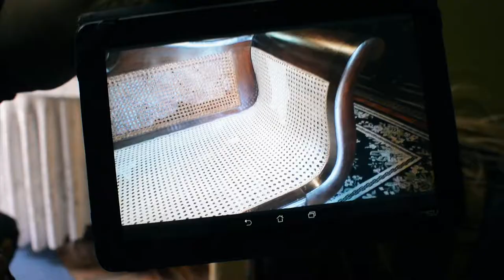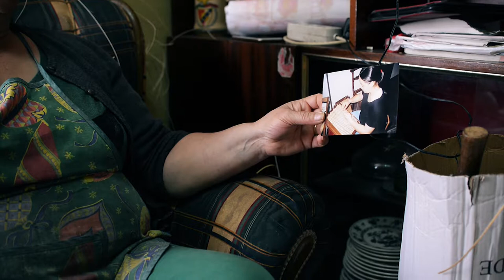Dalila Pinto • Empalhadora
O projeto Arts + Handicrafts Alto Minho é uma iniciativa da CIM ALTO MINHO (Comunidade Intermunicipal do Alto Minho), produzida pela MARCA-D’ÁGUA e tem como objetivo reinterpretar através do design, arquitetura ou artes plásticas, os ofícios e artesanato tradicionais do território do Alto Minho. A iniciativa pretende contribuir para a preservação do património imaterial dos saberes e ofícios guardados na região através de uma abordagem contemporânea às técnicas, saberes e produtos característicos e existentes neste território. Partindo de novas propostas e interpretações de produtos existentes e desenvolvidos com base artesanal, da aplicação de técnicas tradicionais a objetos e projetos de linguagens atuais, ou da interpretação do património simbólico e da memória desta região, o Arts + Handicrafts vai selecionar cinco propostas para desenvolvimento e prototipagem, apresentando-os em exposição numa coleção que cruza este património do Alto Minho com abordagens e estéticas contemporâneas. As propostas serão selecionadas a partir de um concurso nacional onde os criadores terão de apresentar ideias que tenham por base as técnicas referenciadas no mapeamento dos artesãos do Alto Minho. Deste concurso serão selecionadas 15 ideias para participarem num bootcamp no Alto Minho, das quais 5 serão escolhidas para construção de protótipo e desenvolvidas entre os respectivos autores e os artesãos do Alto Minho.